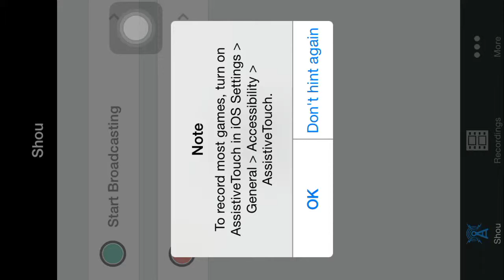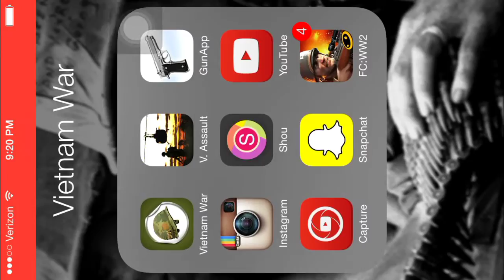Vertical Assault Vietnam Gameplay 4!